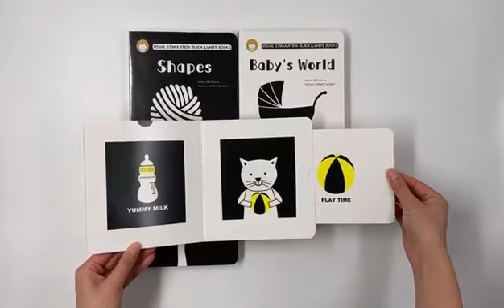Visual Black & White Sliding Books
Illustrations by Raffaella Castagna (Italy)